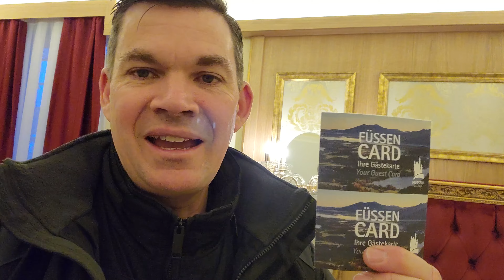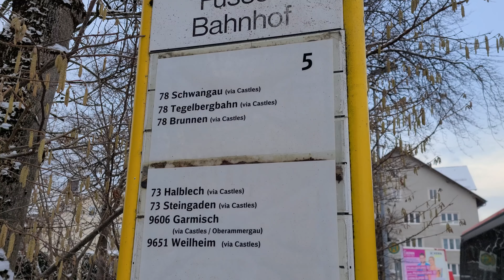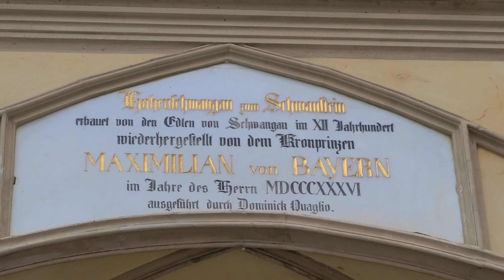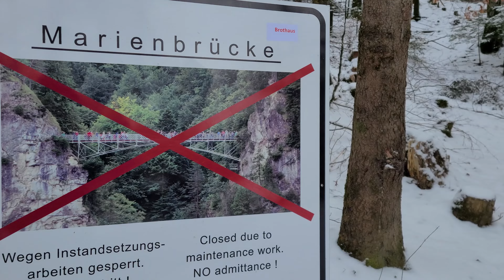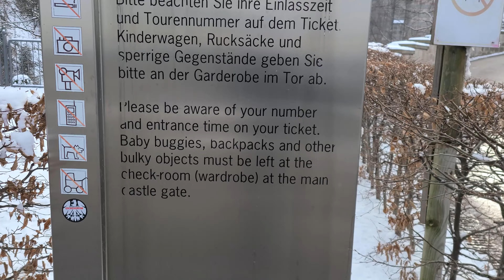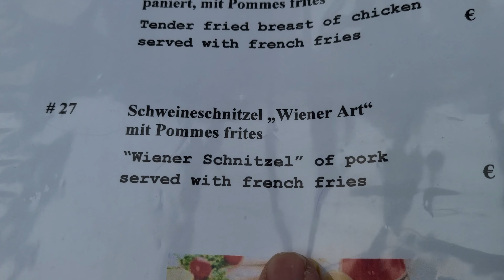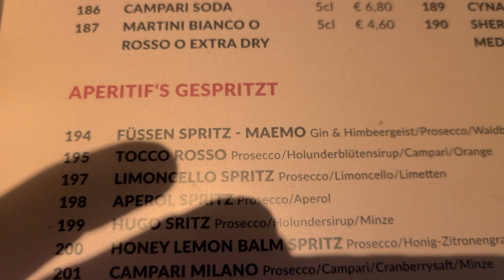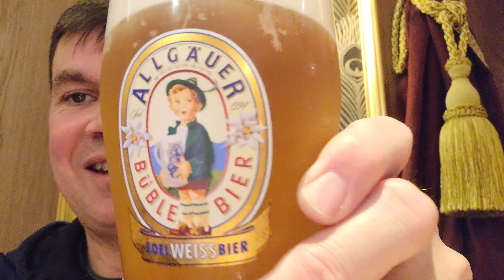Neuschwanstein Castle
Bavaria, Germany

Day 10 of my 29 day European mega-trip takes us to the breathtaking scenery of Hohenschwangau and Neuschwanstein Castles!

0:00 Intro
3:48 Breakfast at Hotel Ludwigs
10:13 Bus ride to the Castles
14:42 Arriving at the Castles
16:42 Scenic Hike to Hohenschwangau Castle
23:47 Exploring Hohenschwangau Castle
29:11 Review of Hohenschwangau Castle Tour
33:42 Leaving Hohenschwangau Castle
37:03 Scenic Hike to Neuschwanstein Castle
50:08 Lunch at Zur-Neven-Burg
59:12 Exploring Neuschwanstein Castle Courtyard
1:01:15 Review of Neuschwanstein Castle Tour
1:05:37 Souvenirs
1:11:04 Dinner at Hotel Ludwigs
1:19:51 Explore Your World
1:23:10 Highlights

Special thanks to the following for their musical contributions:

'Wayfarer' by Scott Buckley – released under CC-BY 4.0.

'In Dreams' by Scott Buckley - released under CC-BY 4.0.